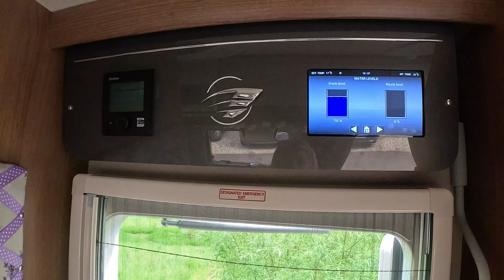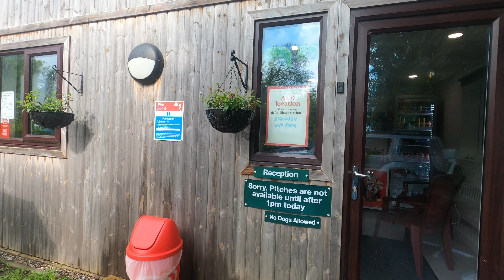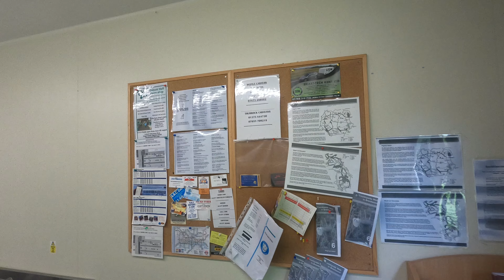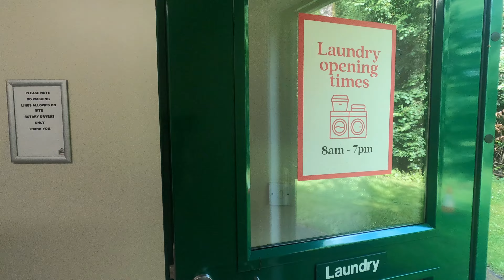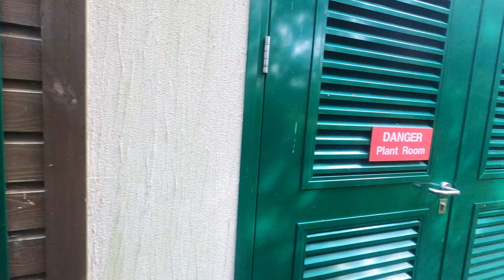Trip to Kelvedon Hatch C&C site in Essex, testing out the Cadac Safari Chef 30 (lite) and a gift??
We have a cheeky 3 nighter in Kelvedon Hatch C&C site, we try out our new Cadac Safari Chef 30 lite and we receive a very special gift for a special person.